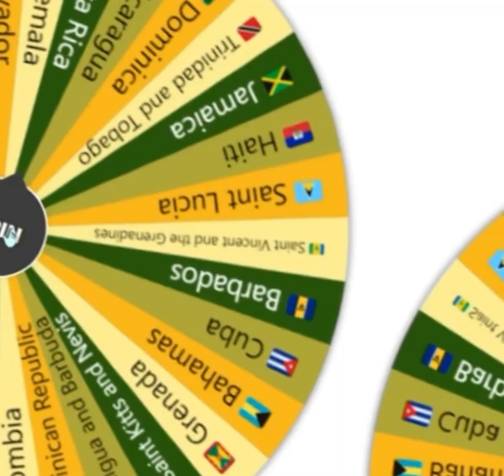Random Country Comparison (Chile VS Venezuela)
A random country comparison, is the first episode of this serie.